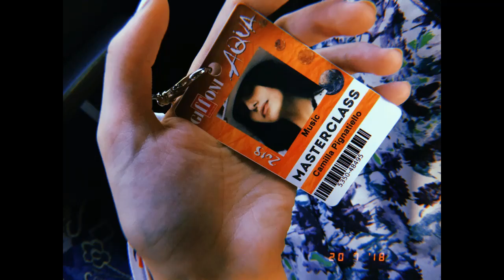Giffoni 2018, Masterclass music & radio - inno ai sognatori